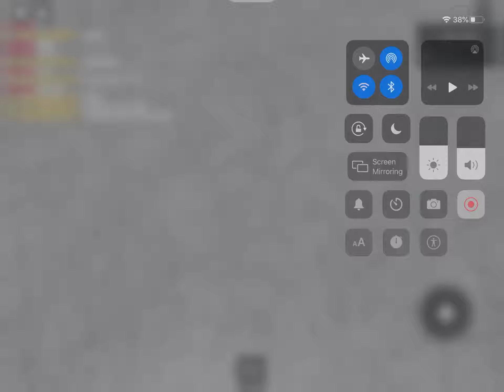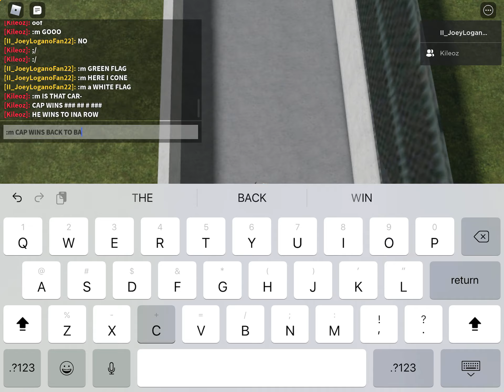The NASA Sim Series || The Space X 400 || Race 3/40 @ Pocono